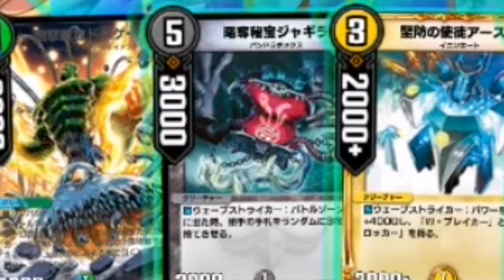【スタートチャージ10】ドローからの大量展開！一斉攻撃がクセになる！ウェーブストライカー【デュエル・マスターズ プレイス】デュエプレ 対戦動画 SPルールマッチ DUEL MASTERS PLAY'S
サメちゃん